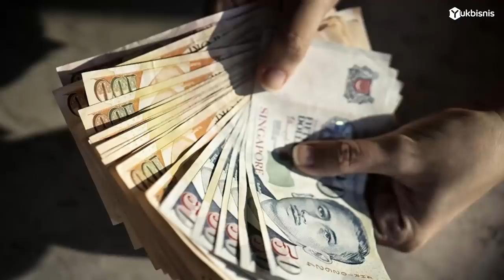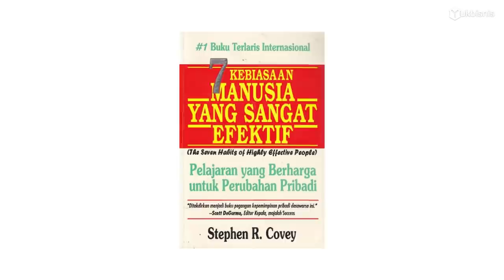LEADERSHIP yang PARAH - PANTASKAH SEPERTI INI JADI PEMIMPIN?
Ujung-ujungnya bisnis adalah LEADERSHIP. Karena bisnis adalah urusan manusia. Saat bisnis bertumbuh,  maka kepemimpinan kita harus bertumbuh. Jika leadership rapuh, maka loyalitas karyawan akan rendah.

Leadership mudah dipelajari, sulit untuk dipraktekkan.